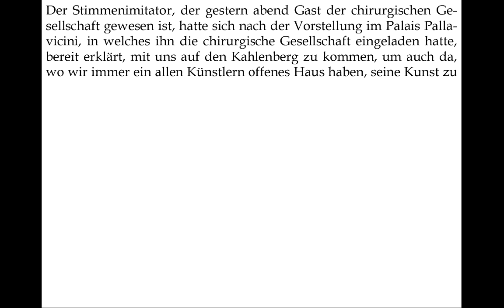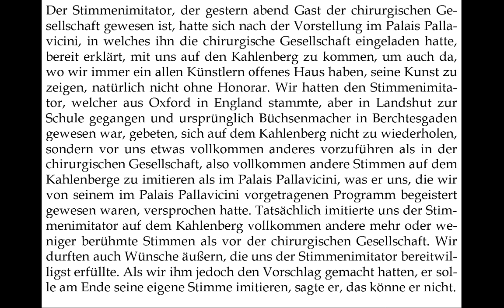Thomas Bernhard: Der Stimmenimitator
Suhrkamp 1978